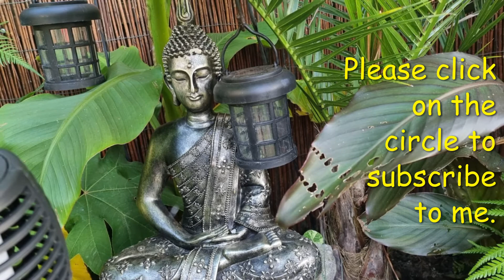A relaxing look back at the tropical plants in my garden in the UK this year.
TropicalPlantsInTheUK# RelaxingLookAtMyTropicalPlants#TropicalGardening
Hi all, with the cold winter and dark days well and truly here there's not much to be done outside, here in the UK. So here's a reminder of the long sunny days and some of the tropical plants in my garden this year.  Please get yourself all cosy, relax and I hope you enjoy this short compilation.